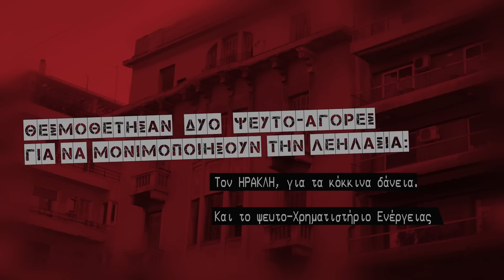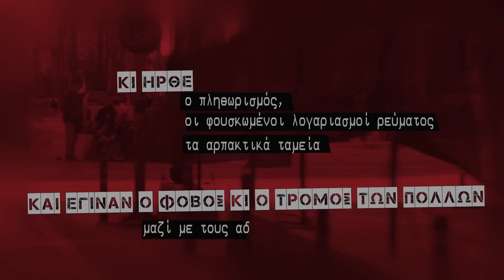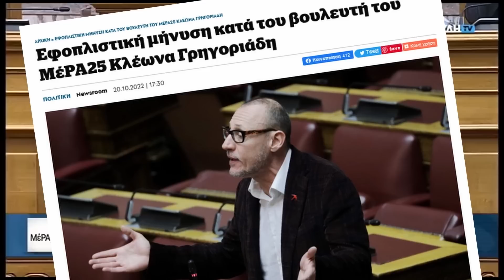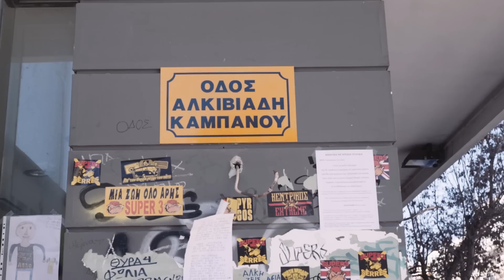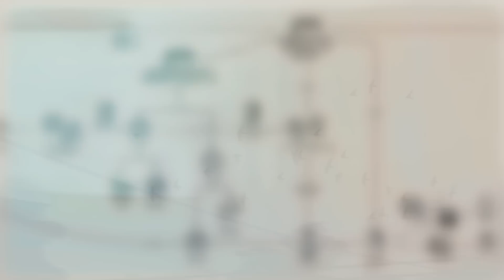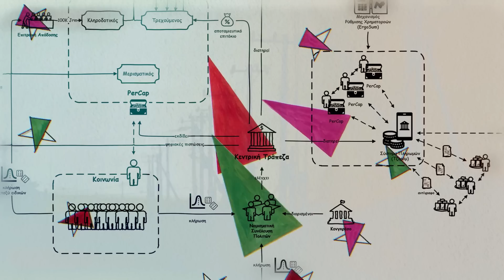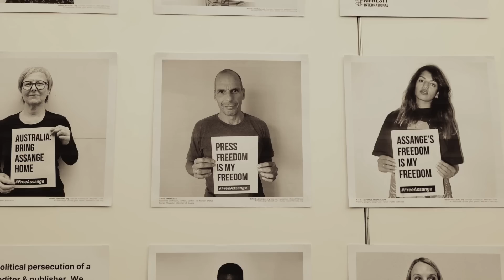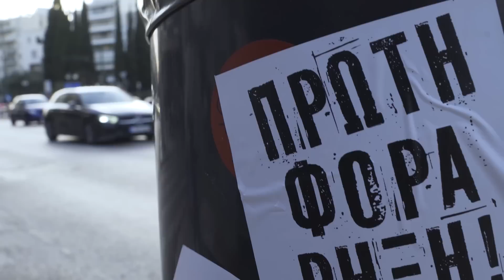ΜέΡΑ25 – Συμμαχία για τη Ρήξη: Όλα μπορούν να είναι αλλιώς!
Για να μαθαίνετε τα νέα, τις δράσεις και την πολιτική του ΜέΡΑ25 επισκεφθείτε μας στο